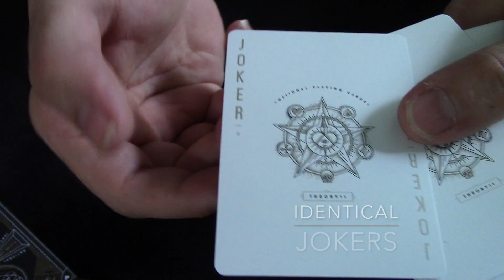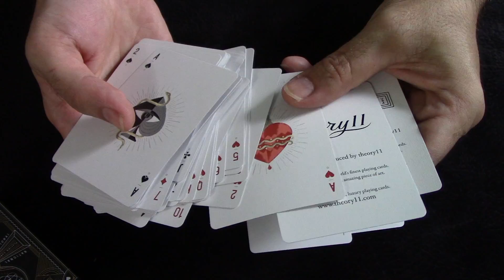Unboxing: National by Theory11